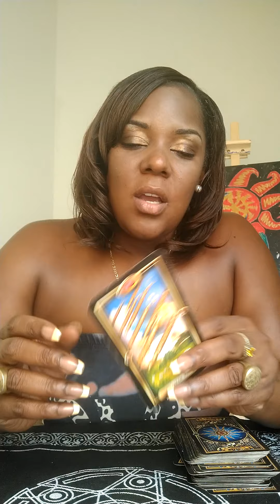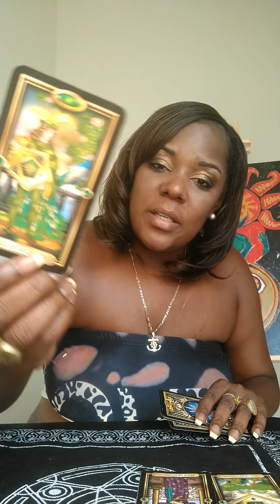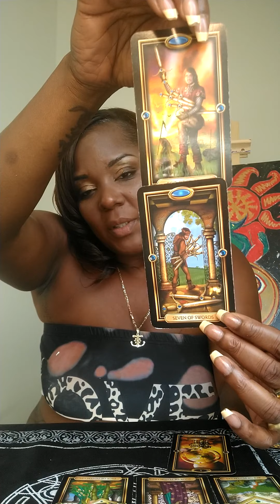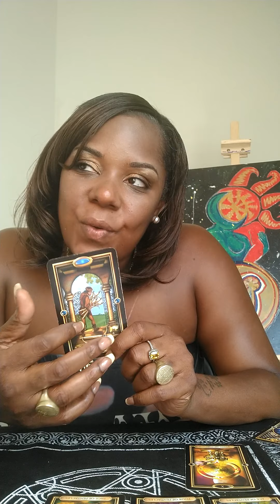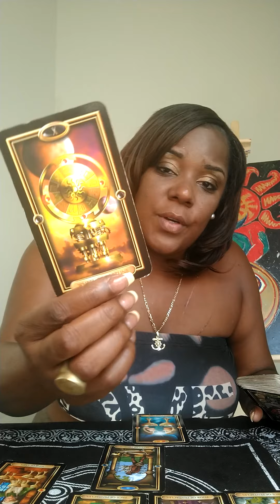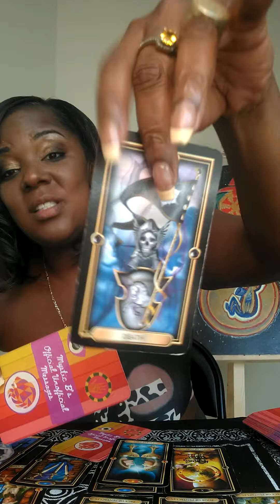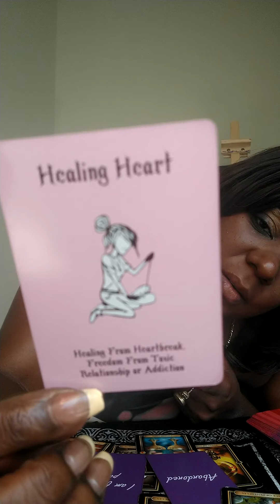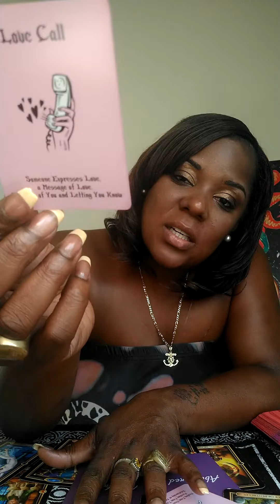VIRGO: FINALLY LEAVING YOUR PERSON, TO MANY LIES AND DECEIT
SWIFT INTUITIONS

PERSONAL READINGS